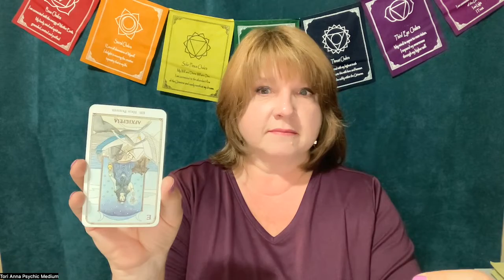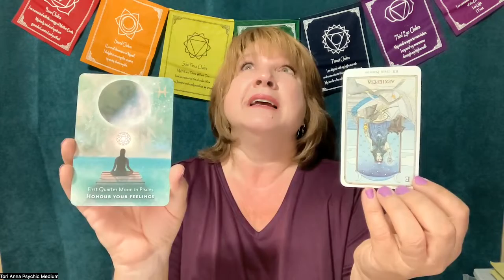Taurus Bullet Points